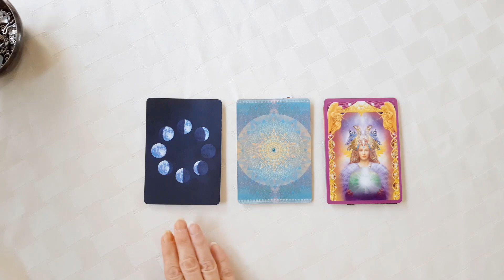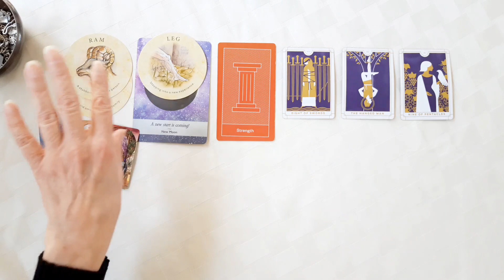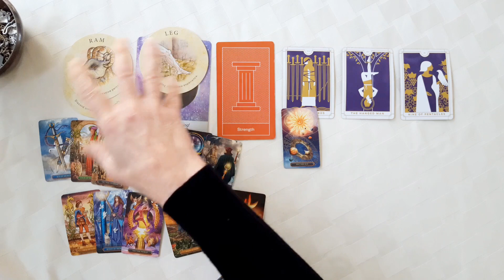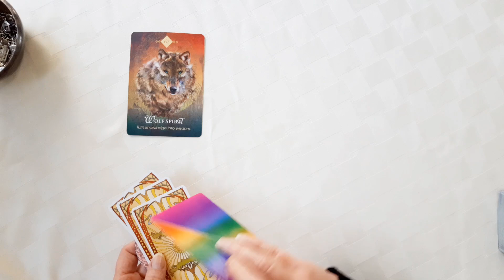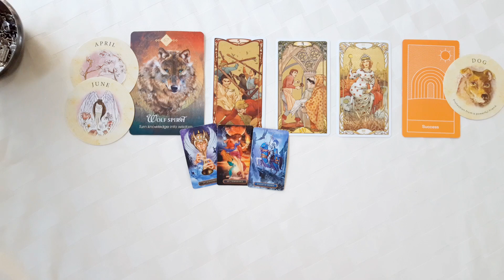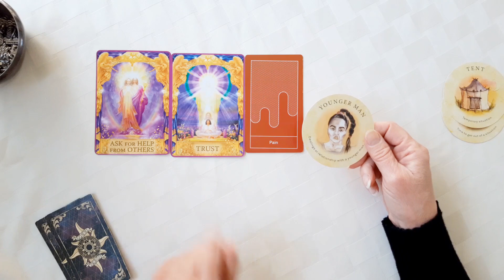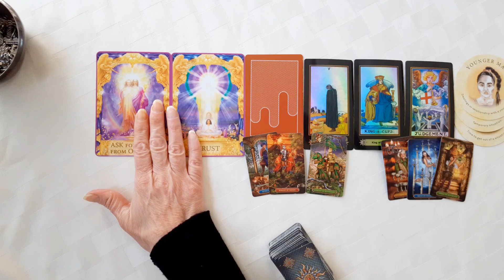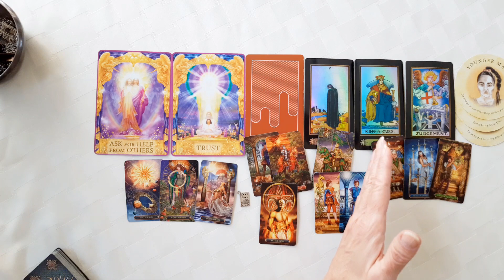PICK A CARD - WHAT YOU DON'T SEE COMING - TIMELESS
Introduction
Message #1 0:29
Message #2 20:01
Message #3 33:47

This is a Timeless Pick A Card Tarot Message, What You Don't See Coming. This can be about any relationship, especially romance.

Any time that you want to watch a Pick A Card all you need to do is select one of the videos from the Pick A Card Playlist.

If you would like to support to my channel I would greatly appreciate it, the link is below. Just in case you are curious the A in Willow OAK is for Alexandrienne.

Love & Light